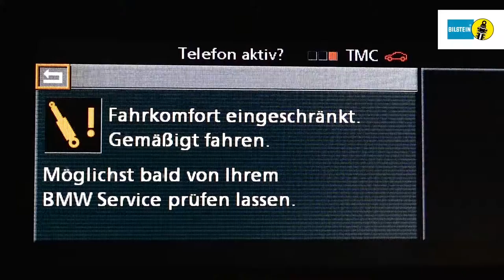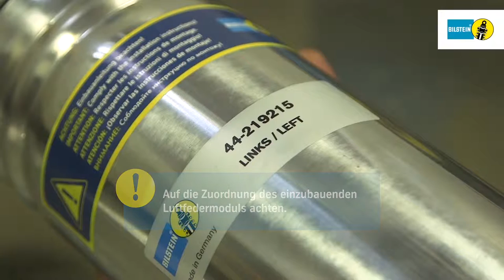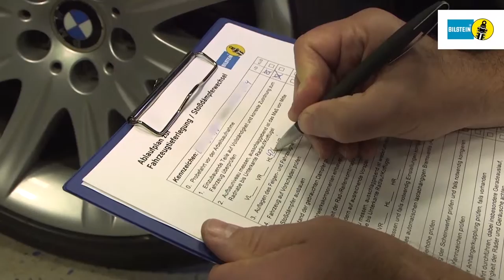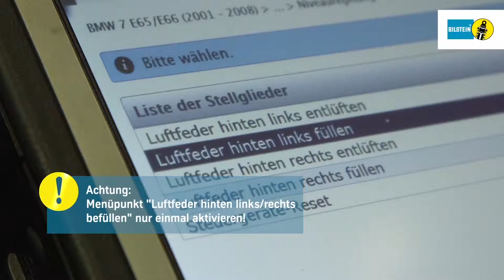Bilstein | B4 Luftfedermodul Montage BMW 7er Serie E65, E66, E67 HA by GÖHRUM Fahrzeugteile GmbH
Bilstein B4 Luftfedermodul Montage BMW 7er Serie E65, E66, E67 Hinterachse

EIN TEIL DES ERFOLGS:
- Handelstreue
- klare Sortimentspolitik

GÖHRUM Fahrzeugteile GmbH
Ulmenstr. 19
71069 Sindelfingen